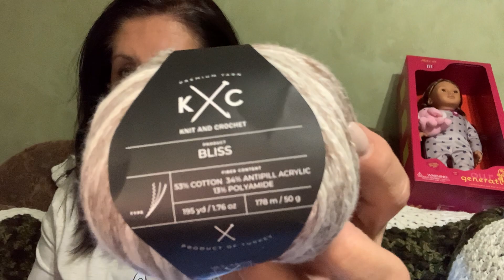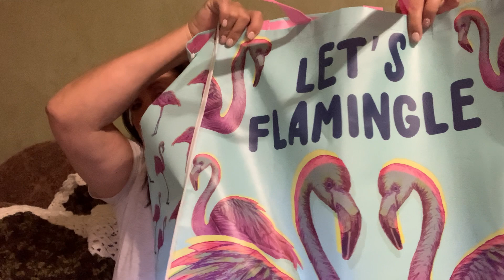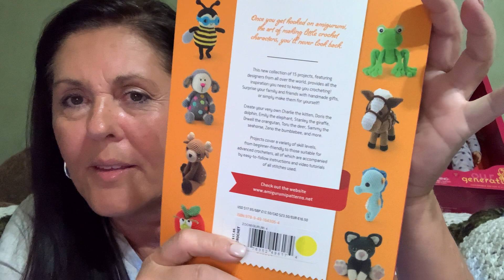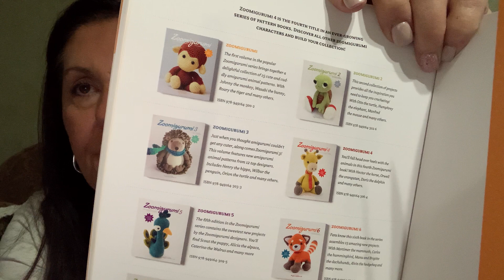May 29, 2021 EPISOD #37 FUN WITH NANCY & PAMELA 'S BEAUTIFUL YARN THEY FOUND ON FRIDAY NIGHT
MICHAELS  YARN & JOANNE'S YARN
Pamela Barton